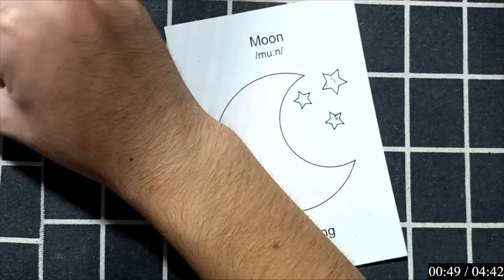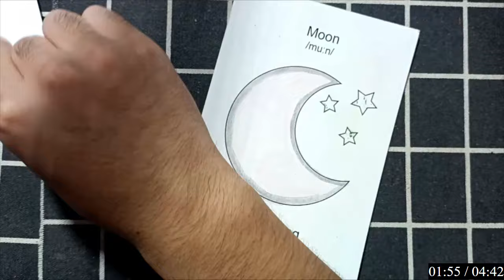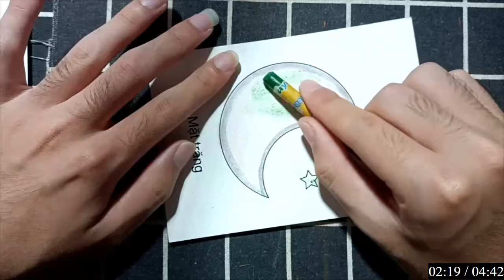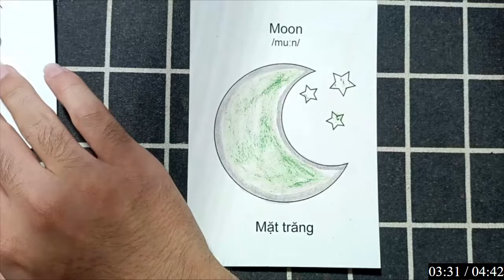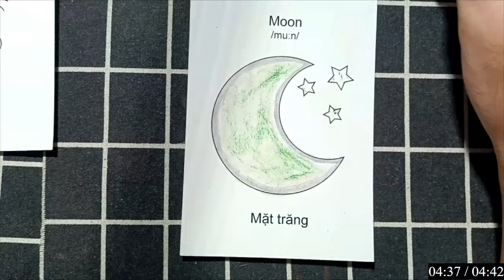HÔM NAY MÌNH CHỈ DẪN CÁC BẠN VẼ VÀ TÔ MÀU ĐẸP CHO: CHỊ ONG NÂU VUI VẺ